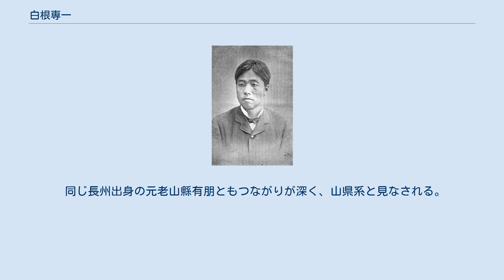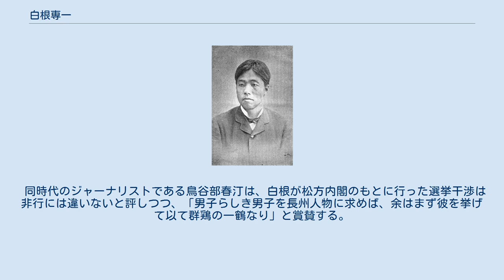白根専一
白根 専一（しらね せんいち） は日本の明治時代の内務官僚、政治家。
長門国出身。
愛媛・愛知県知事、内務次官、逓信大臣、第3代内蔵頭、宮中顧問官、貴族院議員などを歴任。
位階は従二位。
勲等は勲二等。
爵位は男爵。
 1850年2月3日（嘉永2年12月22日）、長州藩士・白根多助（のちの埼玉県令）の次男に生まれる。
長州藩校・明倫館に学び、次いで上京し、明治1年（1868年）慶應義塾に入学。
1872年（明治5年）司法省に出仕、以後内務省及び大蔵省に勤務。
1888年2月から愛媛県知事。
1888年12月から愛知県知事。
1890年5月、第1次山縣内閣の内閣改造時に西郷従道内務大臣のもとで内務次官となった。
同年11月29日の帝国議会開設に当たっては、政府委員12名の一人となった。
1892年の中央交渉会、国民協会の成立にも関与。
 1891年～1892年の第1次松方内閣では、内務大臣品川弥二郎の下で、引き続き内務次官を務めた。
1892年の第2回衆議院議員総選挙において、品川と白根は、つながりの深い「古参地方官」（地方の有力知事）や警察を動かして大規模な選挙干渉を行い、民党側を圧迫。
後日、品川は選挙干渉の責任を追及され、これに関する松方内閣の対応に辟易して辞任。
白根は後任の内務大臣副島種臣が選挙干渉の責任者の処分を断行しようとしたことに反発して、これを辞任に追い込むが、松方は最終的に白根を罷免し、動揺した第1次松方内閣は閣内意見の対立から8月に崩壊した。
 1892年10月から、宮内省内蔵頭。
明治28年（1895年）10月、第2次伊藤内閣の改造時に、逓信大臣となった（1895年10月9日～1896年9月26日）。
逓信大臣在任中の1896年6月15日に三陸沿岸で巨大地震が発生し、被災した三陸沿岸の有力者から「三陸鉄道株式会社創立申請書」を受けた。
1897年2月7日、男爵を叙爵。
同年7月、貴族院男爵議員に選出され、歿年まで務めた。
1898年6月14日、胃癌のため死去した。
 長州藩閥の父をもち、藩閥第二世代に当たるが、彼自身は内務官僚として、長州閥よりも内務省の立場を優先する傾向があった。
職務に精通し、内務次官時代には実質的には内務大臣をしのぐ影響力を省内に及ぼしていた。
品川弥二郎は、陸奥宗光に対して、白根を「壮士次官」をして紹介している。
 同じ長州出身の元老山縣有朋ともつながりが深く、山県系と見なされる。
 民党側にあった中江兆民は「一年有半」（1901年）の中で「余近時に於いて真面目なる人物、横着ならざる人物、ヅウヅウしからざる人物、ただ両人を見たり、曰く井上毅、曰く白根専一。今や即ち亡し」と惜しんでいる。
 同時代のジャーナリストである鳥谷部春汀は、白根が松方内閣のもとに行った選挙干渉は非行には違いないと評しつつ、「男子らしき男子を長州人物に求めば、余はまず彼を挙げて以て群鶏の一鶴なり」と賞賛する。